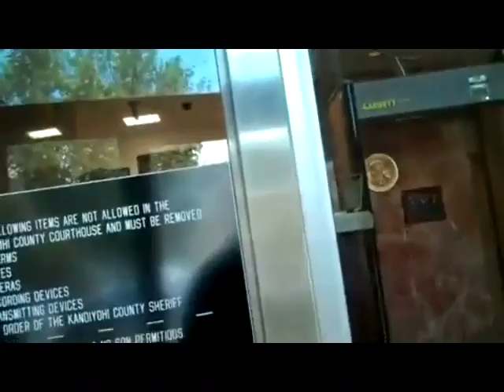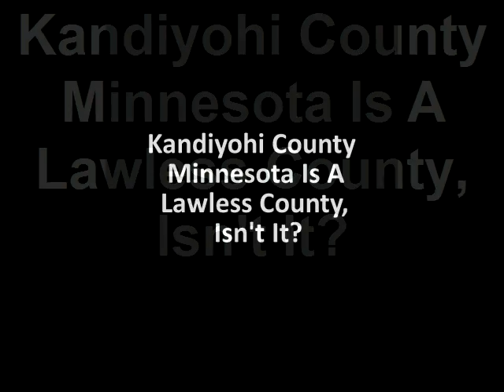John Besser Educates Kandiyohi Co. Mn On Judge David L. Mennis Arrest Part 1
June 16, 2010 is the day John Besser Arrested  Judge David L. Mennis during a sham eviction hearing!
John Besser is still at his home! The eviction was nothing but a sham hearing! John was not arrested for placing the judge under arrest.  John used the law to vigorously defend himself! As a result John is safe and sound on his own land.

2009 Minnesota Statutes
629.37 WHEN PRIVATE PERSON MAY MAKE ARREST.

Judge David Mennis Arrested  by John Besser 06-16-10 - Obstruction Of Justice. Judge David Mennis resisted arrest. Nick Yost - Witness To Judge Mennis Arrest 06-16-10

Case Number
Type
76-CV-10-255
Eviction (UD)
Style
Federal Home Loan Mortgage Corporation vs. John Besser, Robin Besser, John Doe and Mary Rowe

Plaintiff:  Federal Home Loan Mortgage Corporation
Plaintiff's attorney: ULMANIEC, TARA JO

Judicial Officer
Physical Location
Mennis, David L.

Date
Time
Hearing Type
06/16/2010
4:00 PM
Eviction Hearing

'After Kandiyohi County attorney Shane Baker wrapped up his closing arguments, Nemmers attempted to arrest Judge Donald Spilselth for not having his court open at the time Nemmers was arrested.'

Nemmers defiant to the end, gets four months
March 14, 2007 West Central Tribune Page A2.

Case No. 34-CR-06-2054
07/23/2007 Order to Recuse (Judicial Officer: Spilseth, Donald M. )